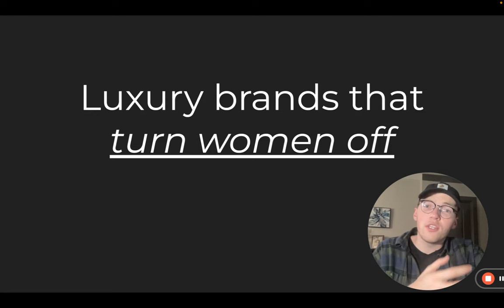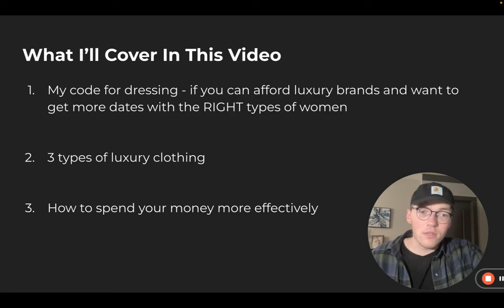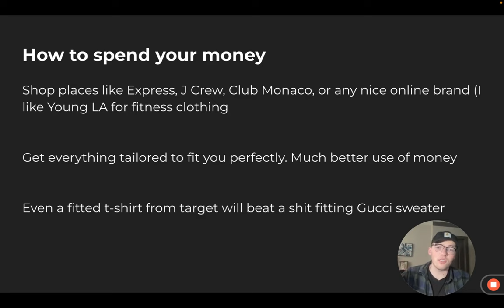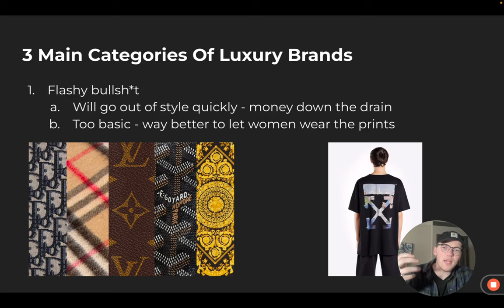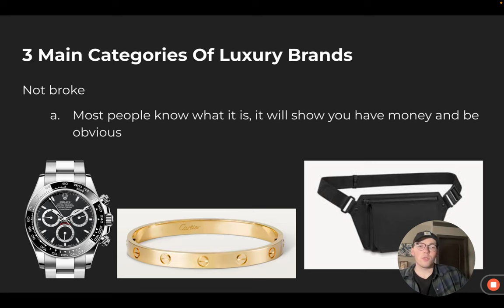"Luxury Brands" Turn Women OFF